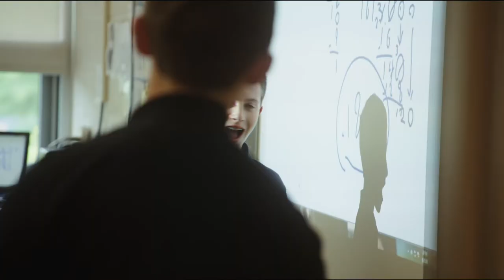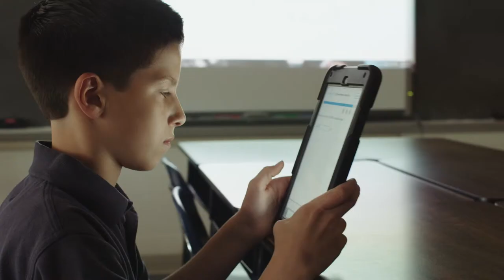Where Students THRIVE: Welcome to Archdiocese of Philadelphia Schools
They may have different backgrounds and interests, but AOPS students all share the opportunity to reach their FULL POTENTIAL. See how we empower excellence in arts, robotics, leadership, and more.